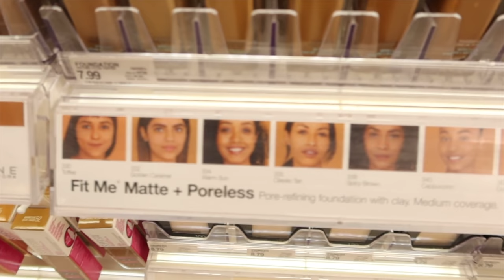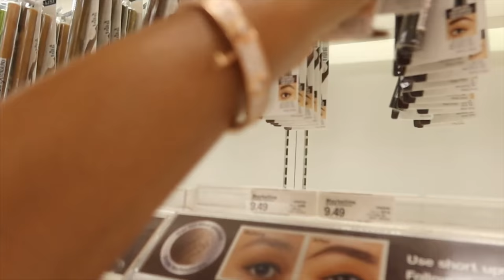Maybelline...Respectfully, What's Good?! | Jackie Aina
Hi guys! On todays video I wanted to do a deep dive into Maybelline...have they lost their swag? Do they have any new heat, or just flops? Find out on todays video!

Phil 4:13